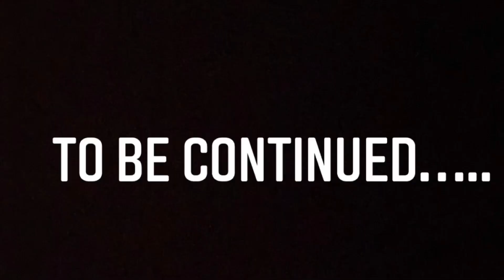ASMR interviewing you for my makeup shop (aggressive keyboard tapping)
Hello my beautiful besties 💘 I’m so sorry I haven’t posted in a while my in laws came to town and I been out and about. But I missed you all!!! How are you all doing today? I hope great!!! I’m back💘
What would you guys wanna see next? 🤔